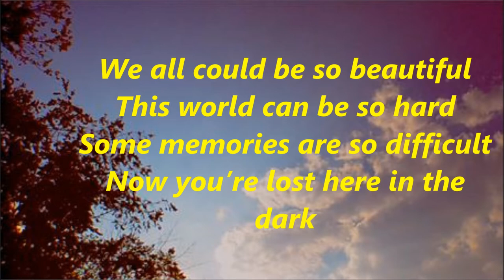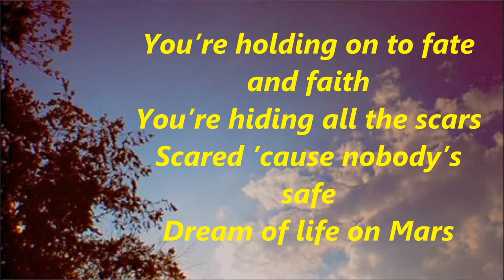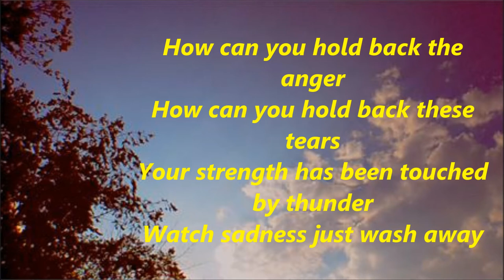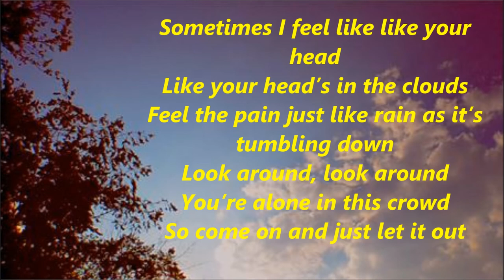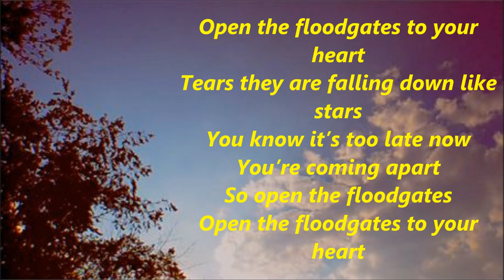charlie brown floodgates lyrics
a lyric video for charlie browns new song floodgates